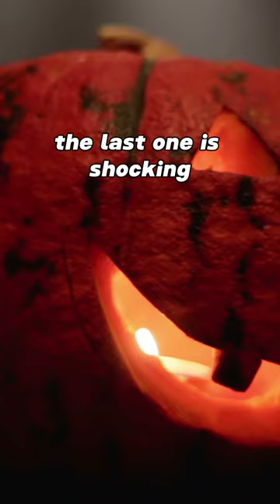Dog Facts You'll Only Learn Here...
Follow tiktok and instagram for more content!!